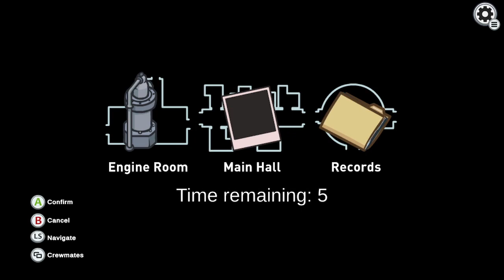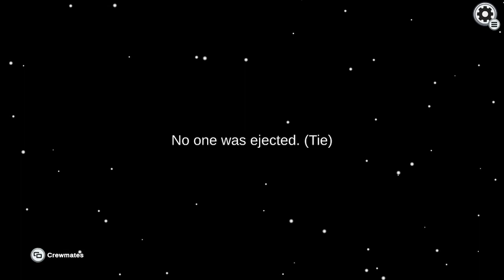among us hide n seek and impostor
Snapchat: ttv_thewy76 one of my best among among us streams yet, back with regular among us and among us hide n seek again, thanks for watching my among us vods video, among us gameplay watch my stream every Saturday on twitch theirs a link in the description to my twitch, hope you like the gaming videos, if you missed the stream I always upload my streams on youtube so you don't miss out, comment any video ideas u have for me to make and I will try to make the vids, hope you liked the video, make sure to like and subscribe see u next time bye